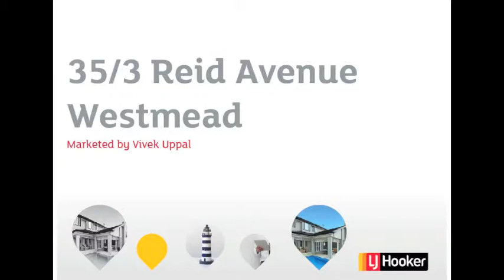35/3 Reid Avenue , Westmead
35 3 Reid Avenue , Westmead